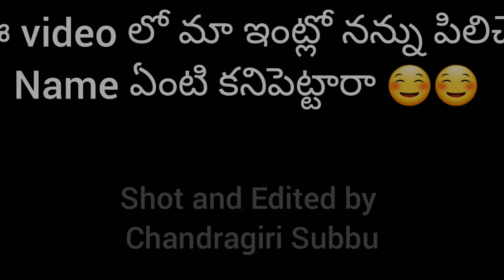My Family Home And Vinayakachavithi | Telugu Vlogs 2020 | My Home Tour | Subbu Tho Saradaga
My Family, Home And VinayakaChavithi: Hi everyone, this is my first Vlog. I have created this channel to show you my other side more to get attached to you. Recently, we went to our hometown for Vinayakachavithi festival. In our home, we celebrate it on a huge scale with a lot of people gathering in our home every evening during these 11 days for bhajan/ keerthana. Due to this pandemic, we couldn't invite them. I will introduce my family members and my home in this video. Please watch and enjoy.